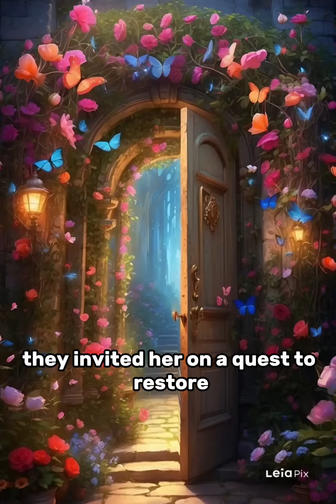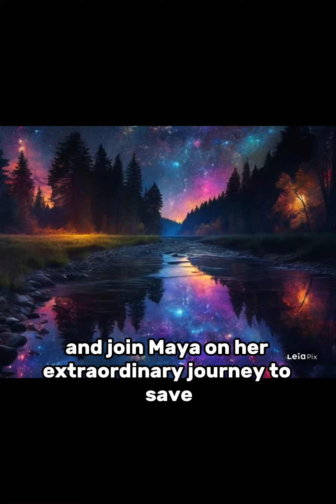Educational And Bedtime Stories | “Maya's Colorful Quest: Saving Sparkleton's Magic"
"Maya's Colorful Quest: Saving Sparkleton's Magic" is a captivating story that transports young listeners to the enchanting town of Sparkleton. When Maya discovers a peculiar key that unlocks a magical door, she embarks on a journey into a secret garden filled with vibrant colors and mystical creatures. Joined by a mischievous gnome, a graceful unicorn, and a playful dragon, Maya sets out to restore the lost colors of the world. As the story unfolds, Maya discovers her own special ability to paint with imagination, bringing life and brilliance to the world around her. The screen comes alive with dazzling illustrations, captivating young minds and keeping them immersed in the surprises that unfold throughout Maya's quest. This delightful tale celebrates the power of imagination, friendship, and the importance of preserving the magic that resides within us all.